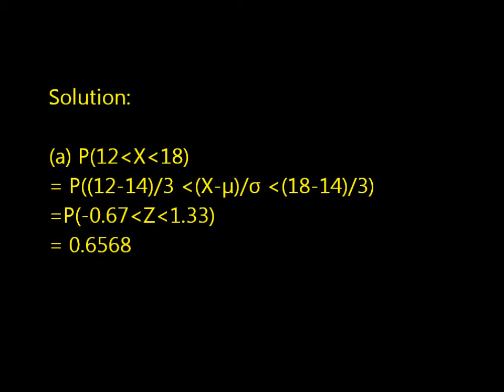Statistical Question Solution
The lengths of great white sharks caught off the Australian coast are normally distributed with a mean of 14 feet and a standard deviation of 3 feet.
(a) what proportion of great whites caught will be between 12 and 18 feet in length?
(b) The first quartile for the lengths of the sharks would be?
(c) What lower limit should the Australian Game Commission set on length, if it is desired that 80% of the catch may be kept by shark hunters?